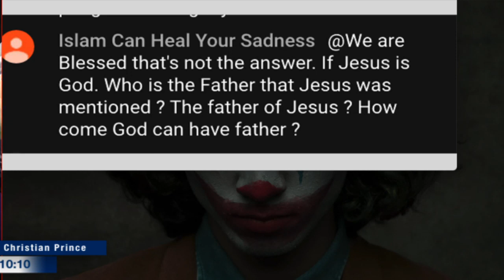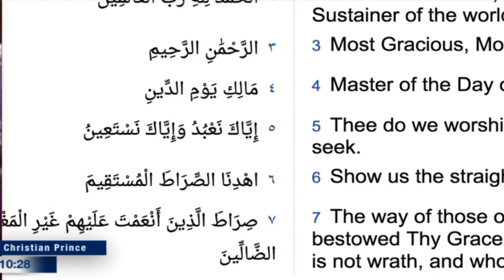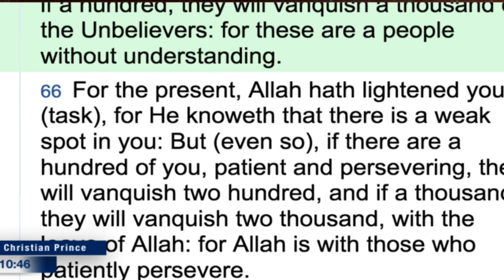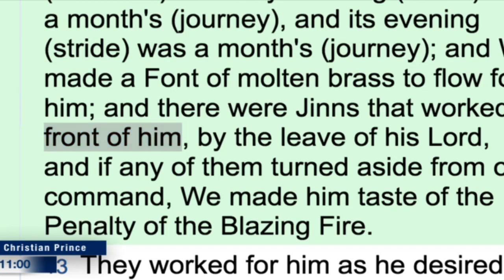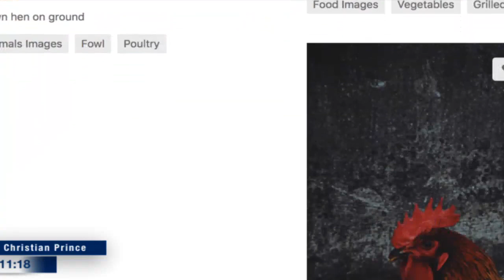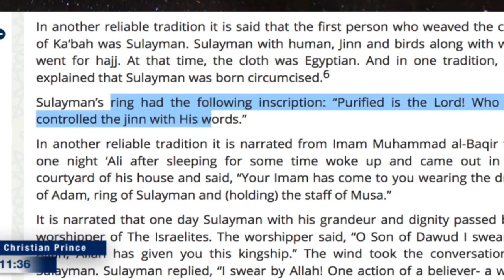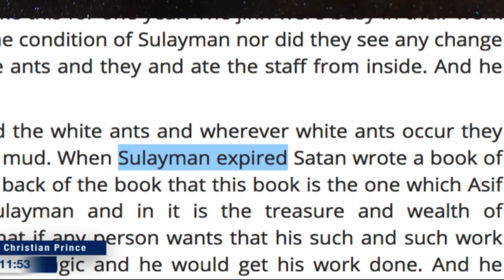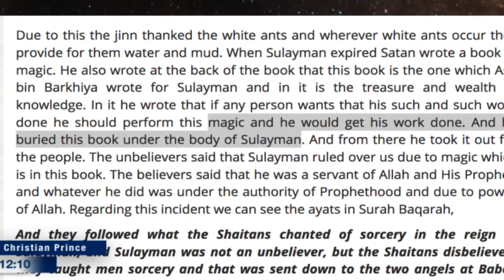Dr Shabir Ally try not to laugh : Is Islam Convincing How Will We Know? HD